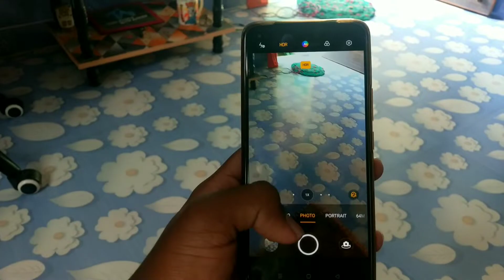Camera Test of Realme 8 After Update A.21 , Iska Camera Tho Abh 💩 Hogaya !!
HII FRIENDS , MY NAME IS ASHISH CHAUDHARI I LOVE TO MAKE TECH VIDEOS IF YOU LIKE MY VIDEO PLEASE HIT THE LIKE BUTTON AND SUBSCRIBE THE CHANNEL IF YOU LIKE MY CONTENT

LIVE IN - AURANGABAD , MAHARASHTRA

HOME TOWN - GORAKHPUR , UP

IGNORE TAGS -